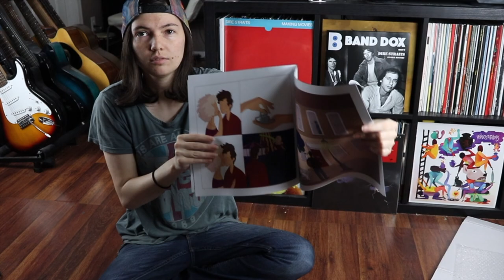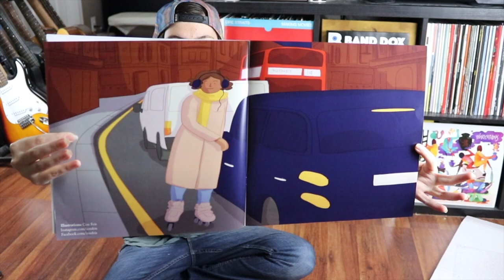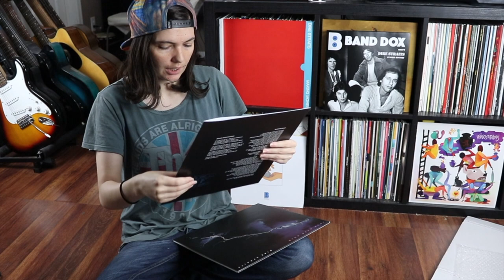BandBox Vinyl Unboxing November 2019 Dire Straits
This is my unboxing and review for a new vinyl subscription service called BandBox.

Here’s how it works:
Each month for $49, you get 2 LPs by the same popular, critically-acclaimed artist (choose each month from their catalog or get their monthly featured artist!), plus an issue of Band Dox magazine centered around that artist and Fan Talks, an illustrated track-by-track listening guide for one of the albums. This month, Band Dox had an oral history from John Illsley (bass) and Pick Withers (drums)!

They post hints about each month's upcoming artist on Facebook. There's no obligation - you can pause or cancel your account at any time.

More exciting news? They’ve just launched Bandstocks, a members-only deep discount vinyl store. They’re selling over 50 popular titles for up to 75% off (with free shipping and no sales tax) and will continually update it with new items, so have a look over

My thoughts:
Dire Straits are before my time, but like any self-respecting guitarist, I love the classics! I already knew and loved Making Moves, and I was delighted to be introduced to Love Over Gold. Both records were well made, excellent quality, and in great packaging. I really enjoyed both magazines again this month. It was incredibly awesome to really dive into the memories of the band, and both magazines provided an awesome depth to the listening experience.

This is a company that is driven by love of music. It’s a great service for adventurous music listeners, people looking for passive yet passionate curation of their collections, or people who like music to be an experience rather than something that happens in the background.